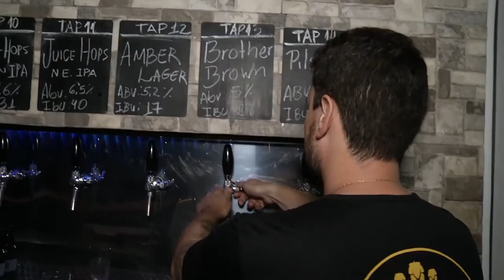Gov. Valadares: Geração de Empregos com Saldo Positivo para Funções de Vários Setores.